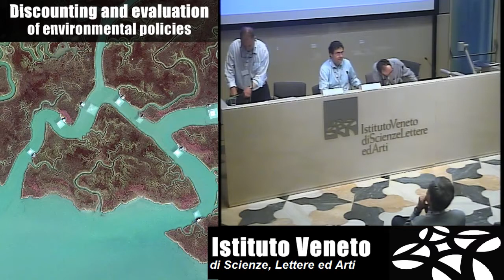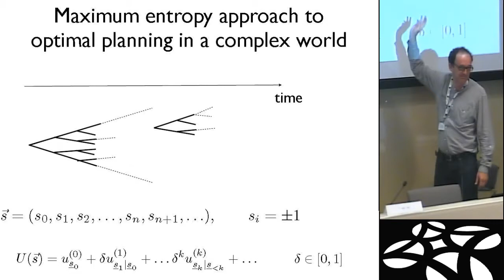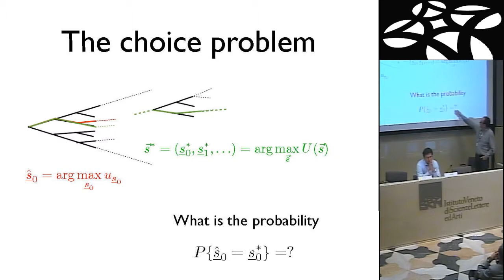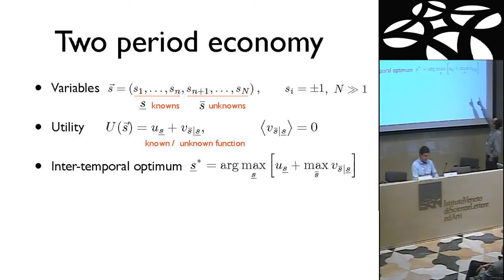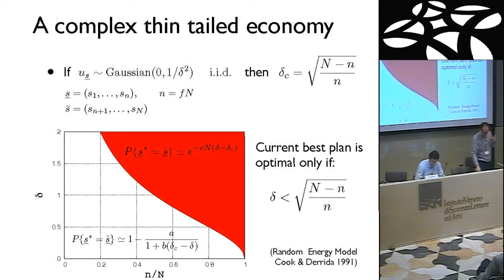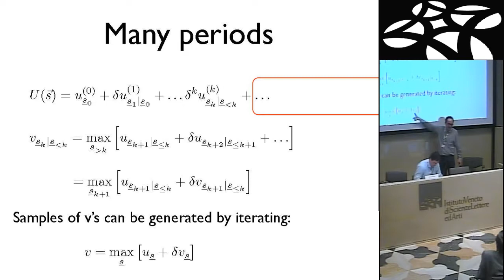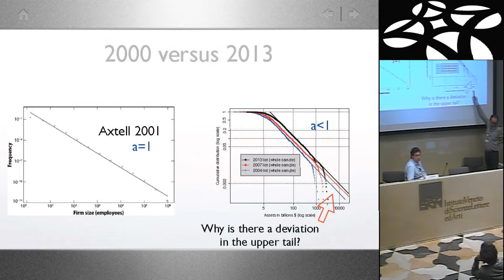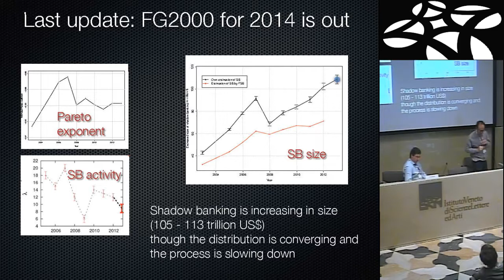MATTEO MARSILI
MATTEO MARSILI (ICTP Trieste)

Discounting and evaluation of environmental policies

The Workshop reviews emerging issues that aim at integrating development and environmental thinking. Economists, ecologists, physicists and environmental scientists will gather to discuss economic evaluation, discounting benefits and costs of environmental regulations, discounting and multicriteria optimization in ecology, extended concepts of wealth, evaluation of environmental policies, environmental resources economics with a view to stochasticity in processes driving the economics and  ecosystems, and global drivers and controls of broad issues like food security. The general aim is a proper framework for  the notion of sustainable development and for the construction of a unified language for sustainability and for economic and environmental policy analysis.